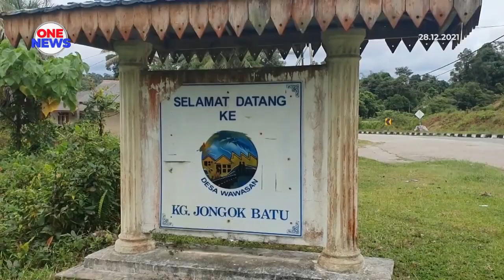Lebih 1,000 penduduk di Hulu Dungun siap sedia hadapi gelombang kedua banjir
Lebih 1,000 penduduk di kawasan berisiko banjir  di Hulu Dungun telah membuat persiapan lebih awal bagi menghadapi gelombang kedua yang dijangka melanda  mulai hujung minggu ini.

Tinjauan di Kampung Shukor mendapati sebahagian penduduk hanya melakukan pembersihan di sekitar kediaman dan dalam rumah selepas banjir gelombang pertama baru-baru ini.

Bagaimanapun, mereka masih belum menurunkan barangan  yang disimpan di tempat tinggi kerana bimbang kemungkinan banjir melanda semula berikutan amaran baru dikeluarkan.

Paras air Sungai Dungun dijangka melepasi paras bahaya pada 30 dan 31 Disember ini dan beberapa penempatan dijangka mengalami banjir jika hujan lebat berterusan.